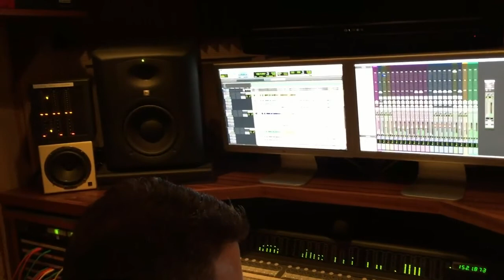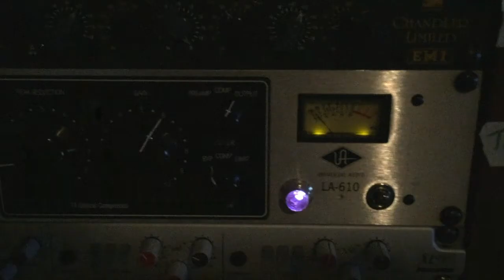SAX SESSIONS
The saxophone section of the Angels City Big Band continue working on their latest album at The Sound Palace in December 2015.